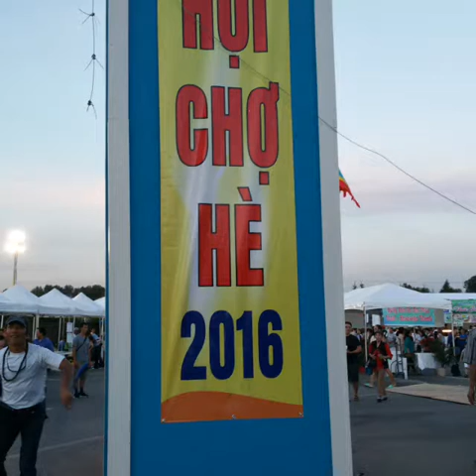Ai yêu sử Việt thì xem thêm ở GOOGLE nhé các bạn